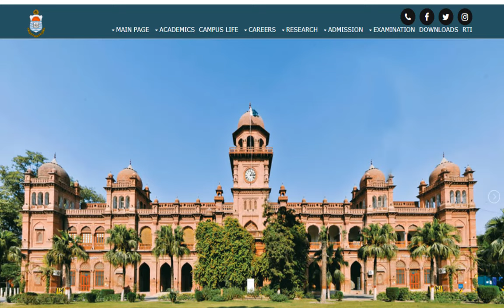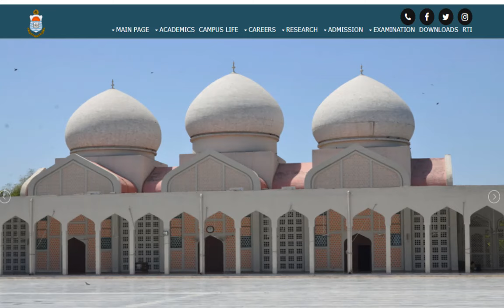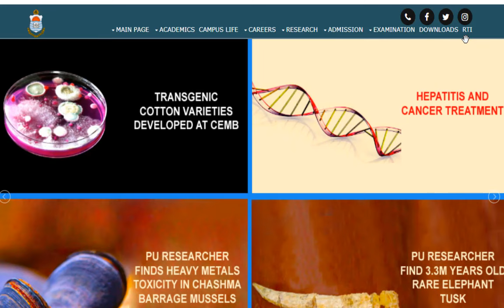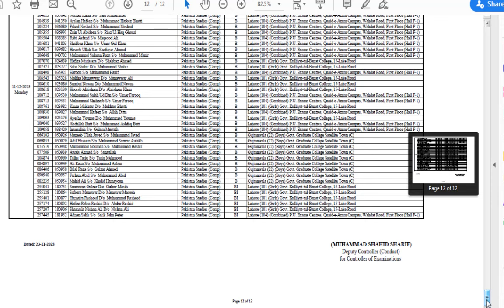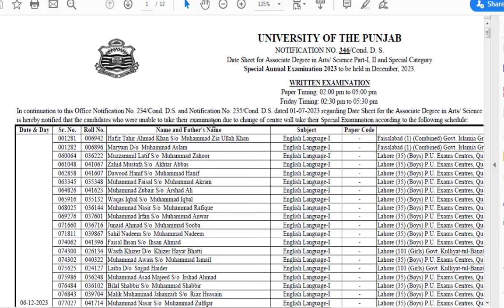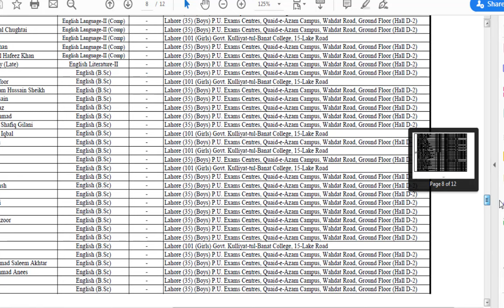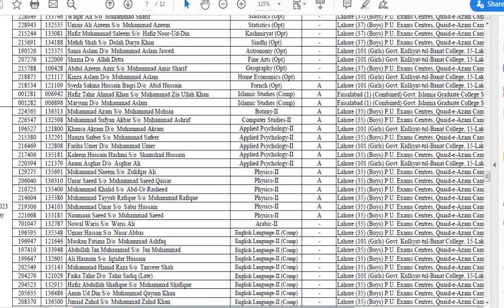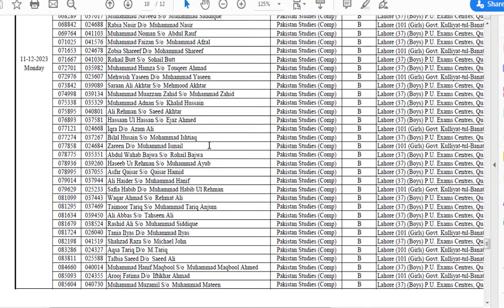BA B.Sc ADA ADS Part.1,2 Annual 2023 Exams Date Sheet Special Category Exams Punjab University